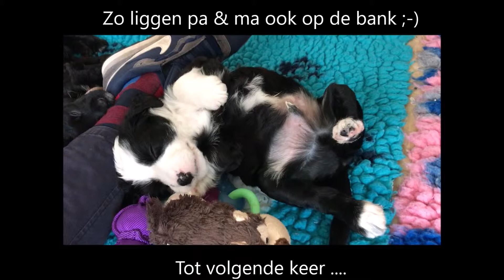Flair week 5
Portuguese Waterdogs
Kennel American Dancer's The Netherlands